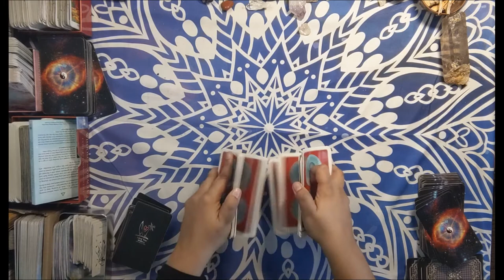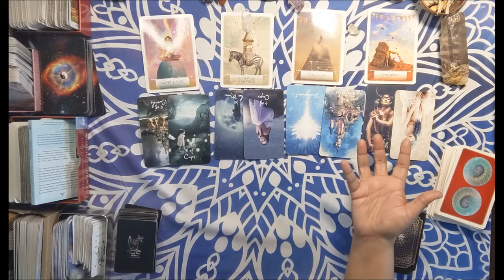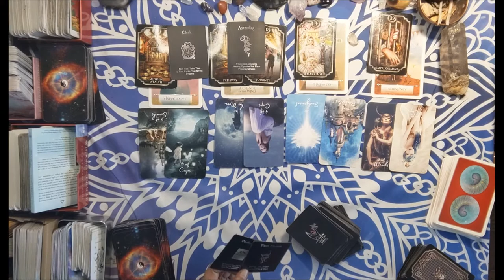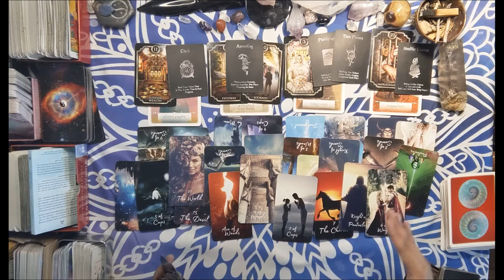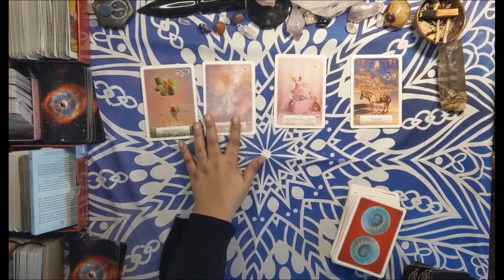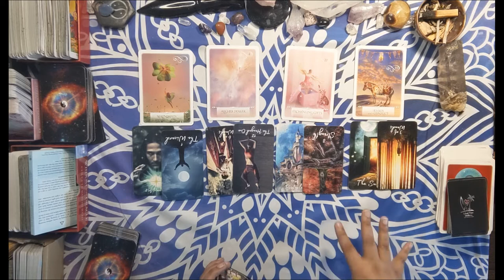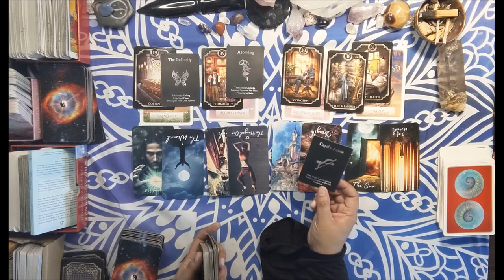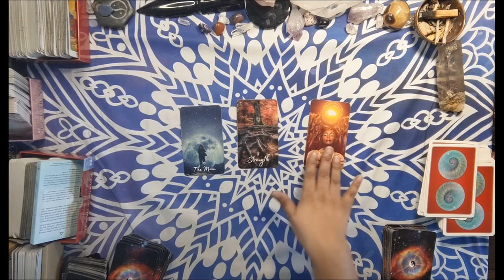💘🔥Taurus Love Reading💘MARCH 2021 PREDICTIONS💘🔥